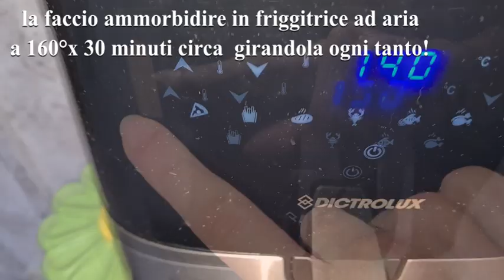Pancake proteici alla zucca senza latte senza uova 100% vegani 🎃 #059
SE VUOI LIMITARE COME ME,LE PROTEINE ANIMALI,O SEI VEGANO, O VEGETARIANO,ALLORA DEVI ASSOLUTAMENTE PROVARE QUESTI PANCAKE LI AMERAI 🥰
LE PROVERAI? FAMMELO SAPERE NEI COMMENTI
 📢ATTIVA I SOTTOTITOLI DISPONIBILI
😋  💖💖💖💖💖💖💖💖💖💖💖💖💖💖💖💖💖💖💖💖💖 Non perderti gli altri video ricette sane, light e allo stesso tempo gustose! 😋